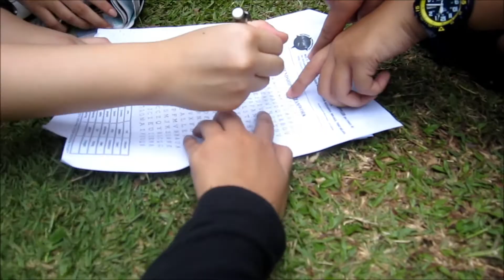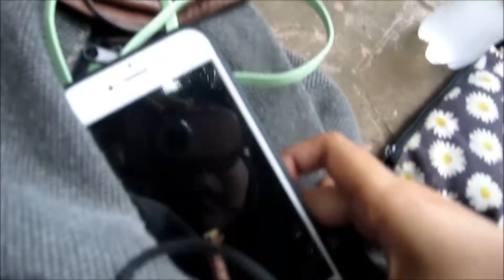MALACCA: TREASURE HUNTING AND SCREAMING CHILDREN (VLOG #5)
yall can finally see me running. so rare. much wow.